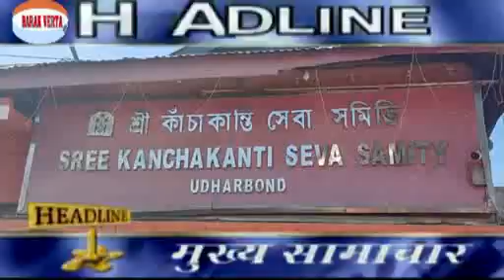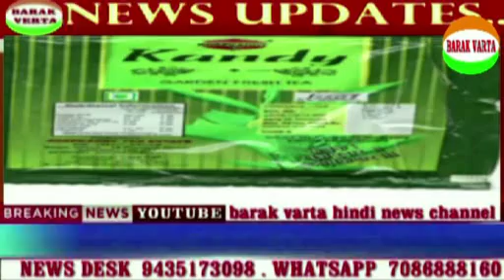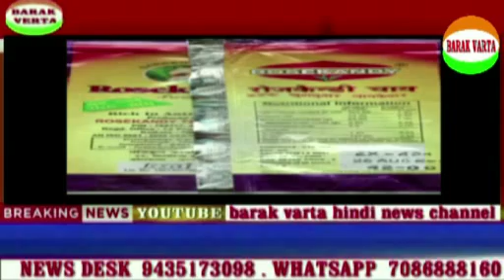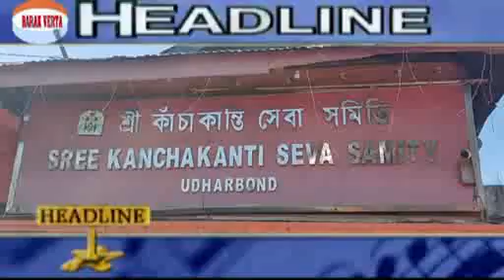28th December Barak Verta Bangla News